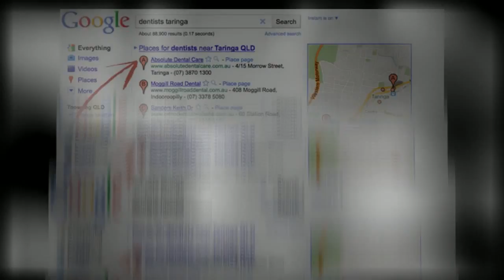Internet Marketing Agency Derry Nh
Web marketing is extremely techno-functional; unless one recognizes with the changing technical fads, it is hard to stay competitive in the Internet market.

Web marketing consulting services consists of SEO services, website design, internet site promotion appointment and also website evaluations, website optimization, and also internet analytics. Consulting could be by different indicates: internally IM consulting, over-the-phone consulting, training, one-on-one or whole group consulting, per hour basis consulting, and also monthly consulting.

Training could be on email, e-newsletters, and also marketing content formatting, message previewing, outgoing message editing, show formatting, personalized messaging, web link frameworks to search engines, putting advertisement in fee-based directory sites, keyword options, web page and also seo, and also internet analytic services.

Internet analytics take care of the examination of website style, customer interface, deal techniques, and also reporting demands. On examining these criteria, consulting is supplied with a proposition that outlines structural modifications to be highlighted in the website, and also gauges to boost information management. Educating on internet analytics offers ability advancement programs for internet marketing method formulations, website analysis utilizing tangible elements, search engines and also project analysis.

Web marketing consulting services aid define on-line company and also product offerings, offer experienced suggestions to promote products, raise the variety of audiences checking out a website, and also rise brand awareness.

Online company demands continual updates of technology and also market atmospheres. With a limited budget plan and also operational sources, small company entrepreneurs are often constrained to invest their earnings on marketing or advertising actions. By coming close to the right Internet advertising consulting specialists, one could obtain their website to draw its share of the tons and also include new company.